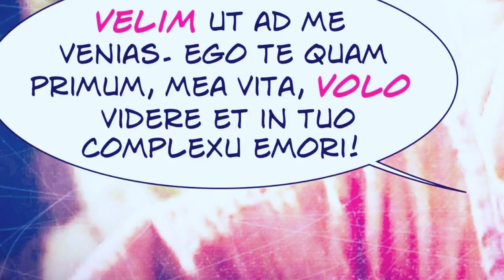Una lettera di Cicerone da Durazzo (seconda parte)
Sottofondo musicale di A. Lombardi